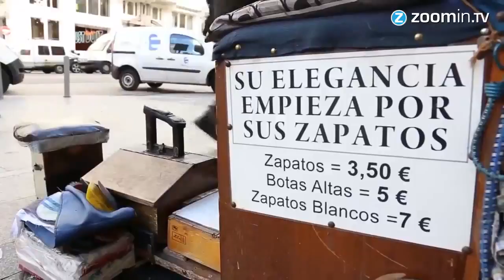Un día en la vida de un limpiabotas